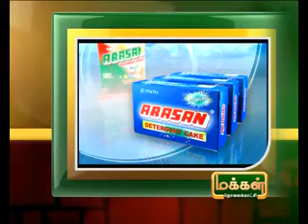21ST 6PM AUG 2012 MANI NEWS 0